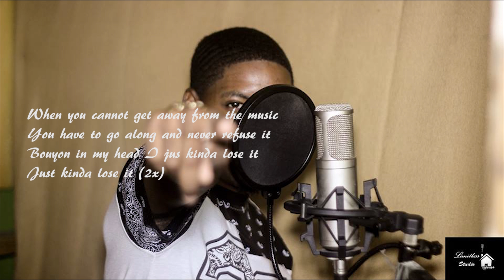Sacat - Bouyon Music (Bouyon 2017)